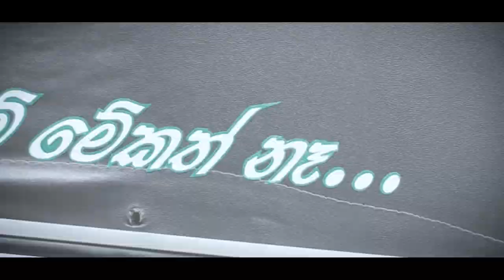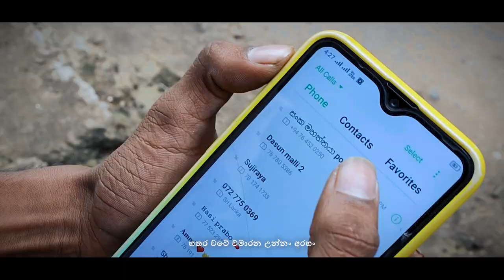Bodare Sapak | ( බෝඩරේ සැපක් ) Official Music Video Ft Isuwa X Nishiya X Swagga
ARTISTS - Nishiya x Isuwa x Swagga

PROD BY - Rewind studioz

All Artworks & film by NARADA GURUNAYAKE

SPECIEAL THANKS

Narada Gurunayake
Abiman Rajasekara
Ishan Maduranga
Rash Boy
Madhuka Malshan
Madusanka
 Udesha
 Hashan Dananjaya
 Rastha Boy
Naveen Lakshitha
 Maduwa
Sithu S Bandara
Sameera
Rosli
Chanuwa